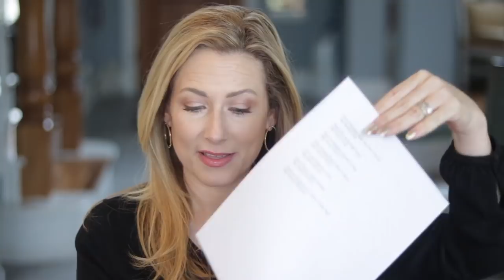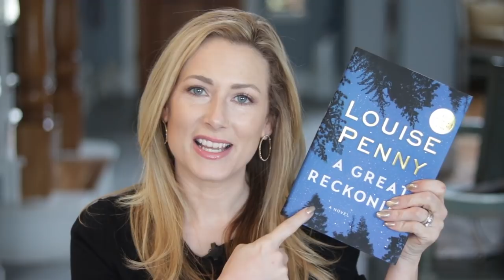Where Are They Now? Jan 2013 Faves | MsGoldgirl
If a video is sponsored, it will always be stated so in the video and in the description box. The average life of a cookie ranges from 7-30 days, depending on the retailer. Thank you for using these links, if you choose to do so!  I truly appreciate your understanding and your support!